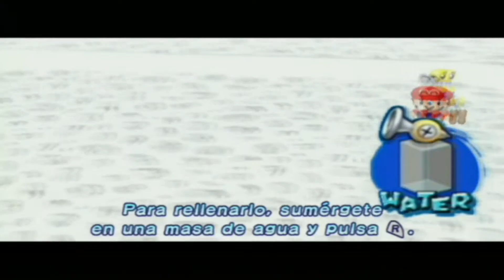Mario Sunshine [GameCube] [Parte1] [en español]